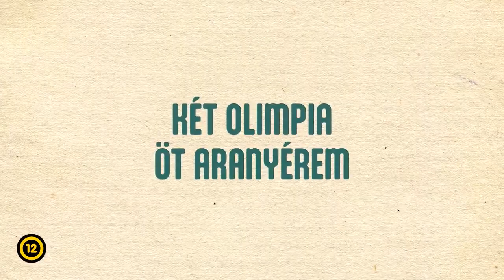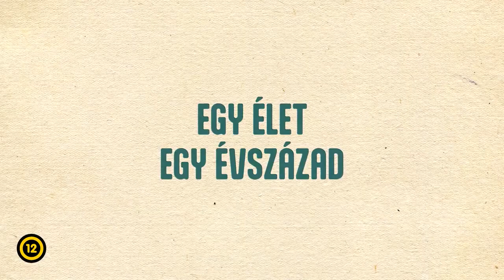Aki legyőzte az időt - Keleti Ágnes - Előzetes (eredeti nyelven)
KELETI ÁGNES az olimpiák történetének egyik legeredményesebb magyar női sportolója, a világ legidősebb élő olimpiai bajnoka, a Nemzet Sportolója. 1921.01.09-én született Budapesten.Keleti Ágnes 16 éves korában kezdett el tornázni, 19 évesen nyerte első bajnokságát, 31 évesen szerezte első olimpiai aranyérmét, 35 évesen már 10 olimpiai érem birtokosa. 36 évesen kezdett új életet Izraelben és 41 évesen lett anyuka. 80 évesen választották a női sportolók nemzetközi hírességek csarnokának tagjává, 83 évesen tüntették ki a Nemzet Sportolója címmel, 95 évesen költözött haza Magyarországra, 96 évesen kapta meg Izrael Állam díját és 100 éves korában lett Budapest díszpolgára. A több mint egy éven keresztül forgatott film középpontjában Keleti Ágnes hétköznapjai, a csendes visszaemlékezések állnak. Rendkívüli életének mozaikjait a vele készült archív interjúk, naplójának részletei és intim beszélgetések adják ki. Ágnes életének tanúi is megszólalnak, többek között volt tornász társa, fia és izraeli tanítványai is. A film gazdag archív anyagát kézzel rajzolt színes animációk színesítik.A film a koronavírus időszakában készült, így a háttérben nem csak az elmúlt 100 év történelme, hanem a napjainkat megnehezítő világjárvány is meghúzódik, rámutatva, hogy az egyedi élettörténetek adják ki a teljes egészet. Az 56-os forradalom idején készülni az Olimpiára vagy a karanténnal terhelt koronavírus időszakában ünnepelni a 100. születésnapot egyszerre egyedi és mindannyiunk életét befolyásoló események. Keleti Ágnes életpályája egyedülálló erőről és küzdeni akarásról tanúskodik, bölcs, szerény, okos gondolatai, tanácsai örökre velünk maradnak. Az életét bemutató portré dokumentumfilm immáron 101 évet ölel fel, és például szolgálhat mindannyiunk számára. Az Aki legyőzte az időt – Keleti Ágnes film ősbemutatója a Miskolci Cinefest Fesztiválon volt 2022. szeptemberében, ahol az alkotás a nemzetközi kritikusok - Fipresci - Legjobb magyar film díját nyerte el.